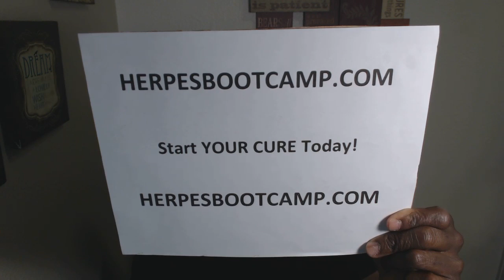⭐ Who Started This Ugly Herpes? ⭐